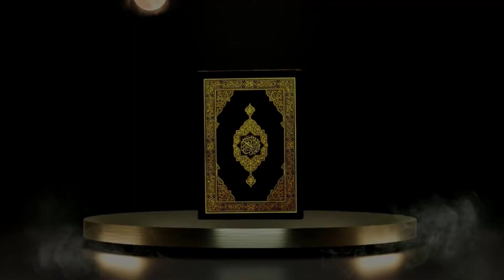Surah Ad Dhuha (Surah Ad Duhaa) - سورة الضحى Great Recitation (Surah - 93)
Surah Ad Dhuha , Surah Ad Duhaa , سورة الضحى , Surah Dhuha Best Recitation , Surah Ad Duhaa , Surah Duhaa , surah ad dhuha mishary al afasy